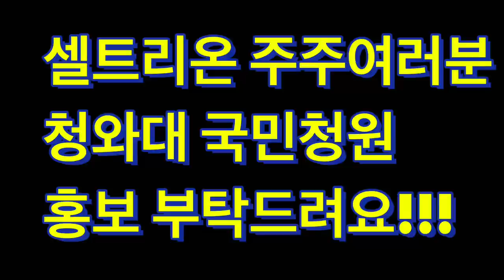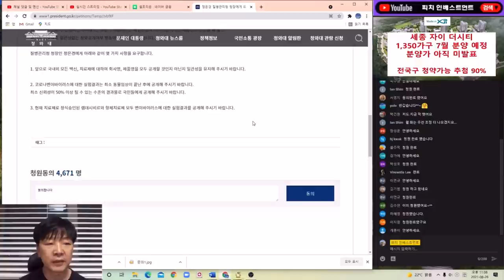셀트리온 주주여러분 청와대 청원 홍보 해주세요!!! (고정댓글로 바로가기 링크)